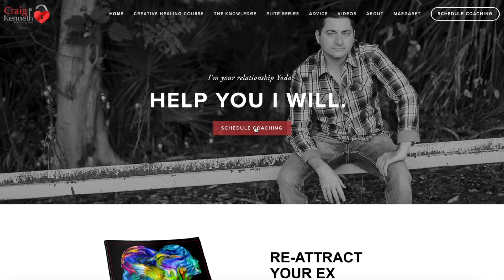What Makes An Ex Come Back?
There are several elements that would make an ex come back and become re-attracted to you. In this video, we talk about what causes an ex to reconsider the relationship and tips on recapturing their desire.